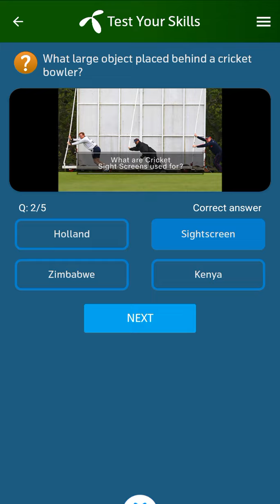12 October 2023 Telenor Questions and Answers | My Telenor Questions Today | General Knowledge MCQs